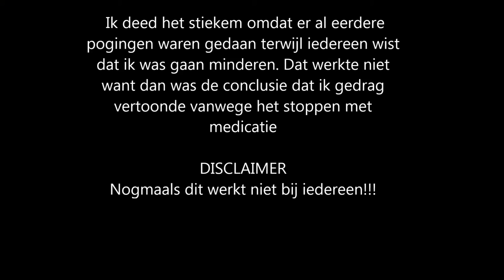PDD-NOS Hoe Ik Met Medicatie Ben Gestopt | Patrick Allen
Ik vertel hoe ik ben gestop met nemen van medicatie, laat gerust vragen achter hieronder! Het is niet de bedoeling dat je mij na gaat doen!

Sommige dingen zijn uitvergroot gedramatiseerd of verzonnen.
Ik acteer en overdrijf graag! Cabaretier van het internet! Dit is mijn podium!